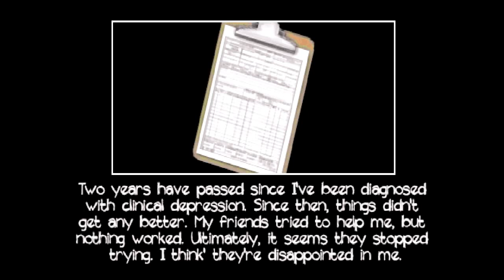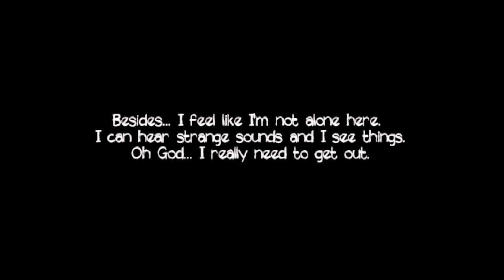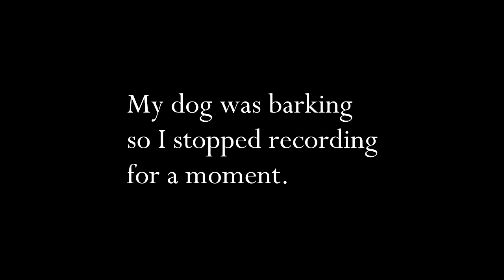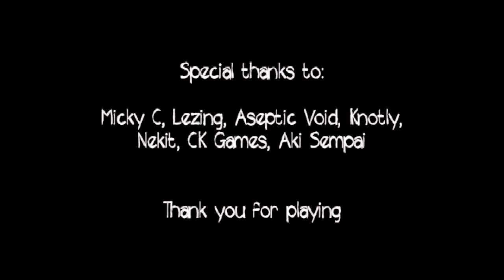;_; No more please | The Mask Reveals Disgusting Face: Indie Horror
Jinkies! This was truly scary to play.

Story: The Mask Reveals Disgusting Face is a horror game about a depressed person named Gary, who decided to spend some time in empty house outside the town. Bad idea. Some strange force locked him up here. Weird things started happening in the house, driving him crazy. Will he survive the nightmare?

About: The game is a basic horror adventure, with quest-like gameplay and some action parts. The soundtrack is mostly consist of exclusive tracks provided by my friends. The graphics are inspired by pixel-horror games. The game has two languages, english and russian.

Ending Music: Music By Pedro